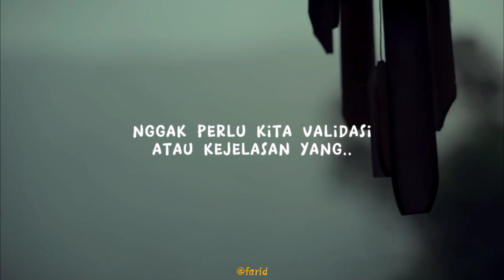Story WA | Story Galau | Saling Mengerti